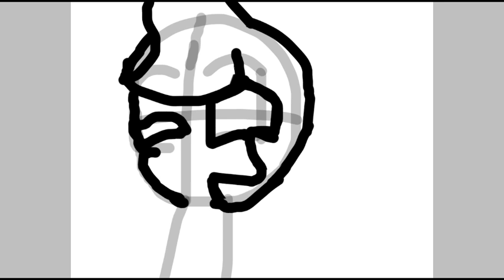Speedpaint for Scootaloo's sister